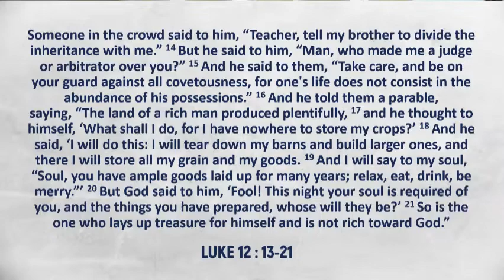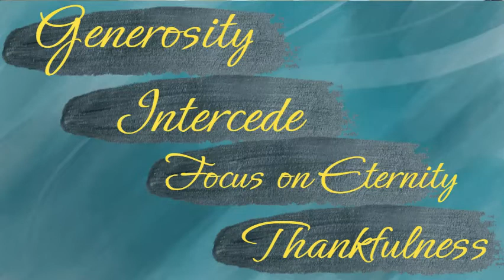PATHWAYS OF HOPE : “Greed”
Monday of the 29th Sunday in Ordinary Time
Memorial of St. Ignatius of Antioch, bishop and martyr

Someone in the crowd said to Jesus,
“Teacher, tell my brother to share the inheritance with me.”
He replied to him,
“Friend, who appointed me as your judge and arbitrator?”
Then he said to the crowd,
“Take care to guard against all greed,
for though one may be rich,
one’s life does not consist of possessions.”
Then he told them a parable.
“There was a rich man whose land produced a bountiful harvest.
He asked himself, ‘What shall I do,
for I do not have space to store my harvest?’
And he said, ‘This is what I shall do:
I shall tear down my barns and build larger ones.
There I shall store all my grain and other goods
and I shall say to myself, “Now as for you,
you have so many good things stored up for many years,
rest, eat, drink, be merry!”’
But God said to him,
‘You fool, this night your life will be demanded of you;
and the things you have prepared, to whom will they belong?’
Thus will it be for the one who stores up treasure for himself
but is not rich in what matters to God.”

Video by Paulo de Alba : Training Manager-Alba Restaurante Espańol. Pastoral Leader South University District-Ang Ligaya ng Panginoon.